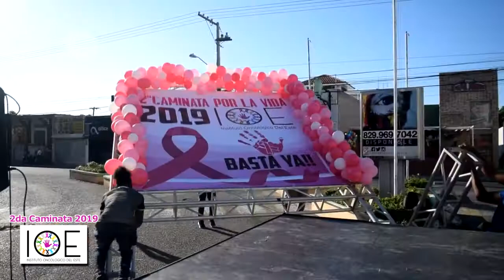Segunda caminata por la vida IOE 2019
Segunda caminata por la vida IOE 2019 😍😍😍 felicidad, orgullo, admiración, valentía, solidaridad, amor, sensibilidad y lucha son las palabras que definieron esta increíble mañana. @ Parque Central La Romana.
Tema musical:
Decidí Vivir. Canción contra el cáncer de mama. Letra: Giovanni Barrantes y José Mairena. Intérprete. Heidy Marchena. Música y producción musical: Giovanni  Barrantes. Arreglos y estudio de grabación: Skala Media.